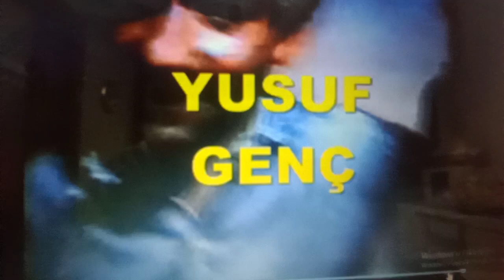İbrahim genç Sivas kuzören köyünden hocanın oğlu Yusuf genç 1999 senesinden görünüm